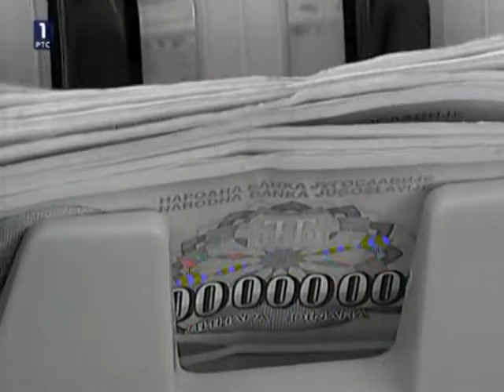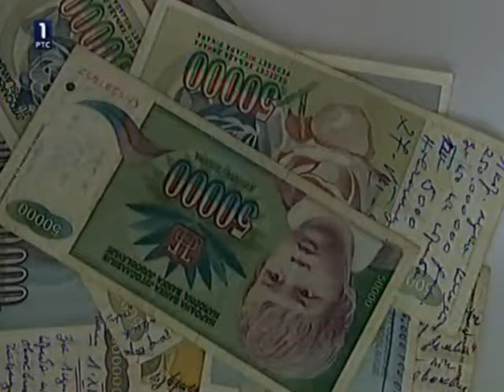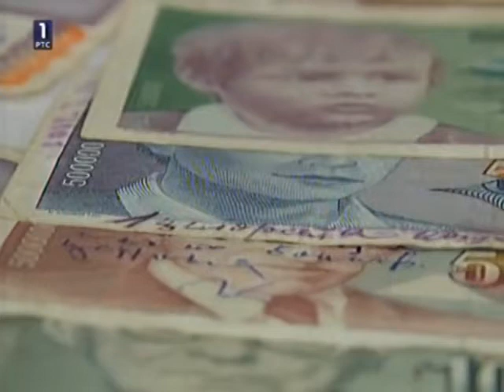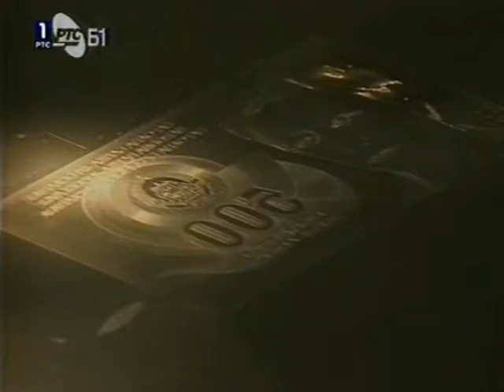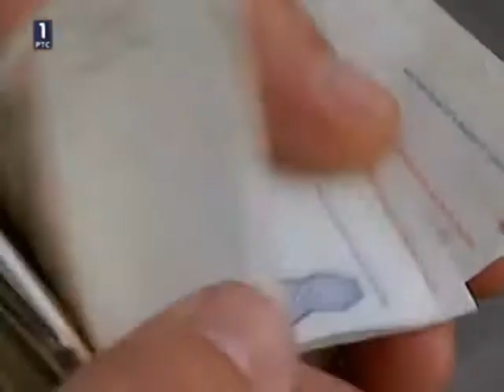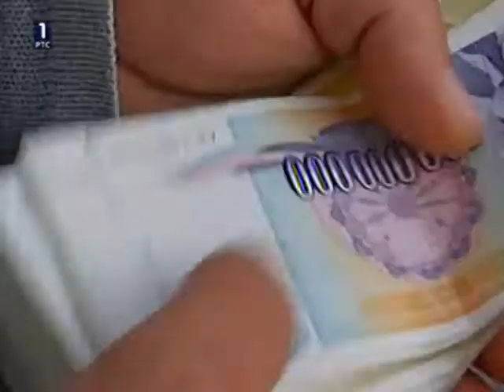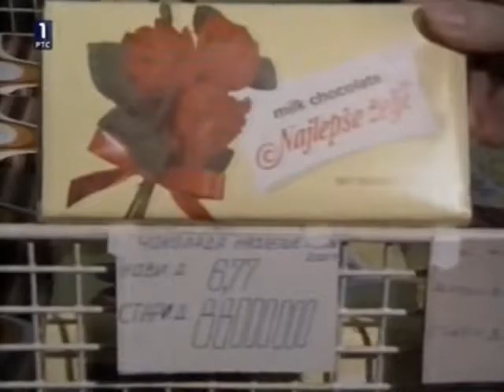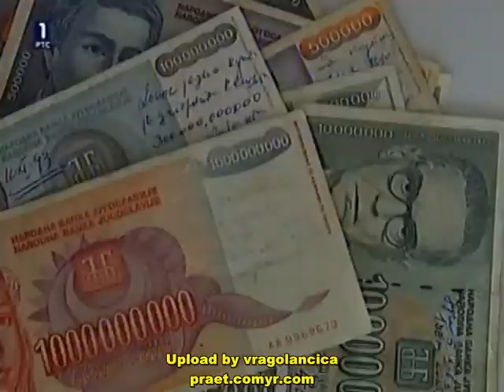Hiperinflacija u SRJ 1993. godine - Dokumentarna emisija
Dokumentarna emisija koja je snimljena 2013. godine, kada se navršavalo 20 godina od hiperinflacije u Saveznoj Republici Jugoslaviji.

Bilo je to vreme koje mnogi u Srbiji nikada neće zaboraviti. Bilo je to vreme kada su cene rasle duplo za jedan dan i kada je kurs nemačke marke skakao svaka dva sata. Primera radi, 28. decemra 1993. godine dnevni list "Politika" koštao je 15 milijardi dinara, a samo dan kasnije 22 milijarde ili istog dana za kilogram mortadele trebalo je izdvojiti četiri hiljade sto šezdeset milijardi, a dan kasnije 50 odsto više. Bilo je to vreme u kome su ljudi u Srbiji mesečno primali 5 nemačkih maraka, a penzioneri duplo manje.

Bilo je to vreme poniženja, ratova, sankcija, nestašica, gladi i mraka. Bilo je to vreme u kome se za sve stajalo u redu, počev od hleba i ulja, preko deterdženta i šećera, pa do benzina i cigareta.